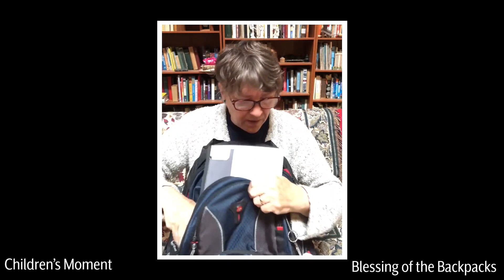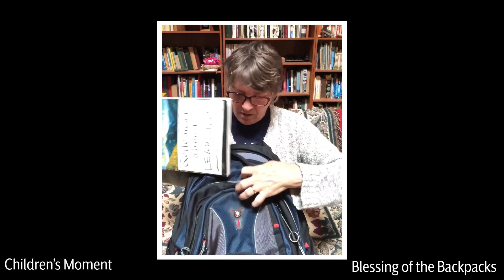Blessing of the Bags with Kate Lucchese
Blessing of the Bags with Kate Lucchese from Sunday, August 15, 2021